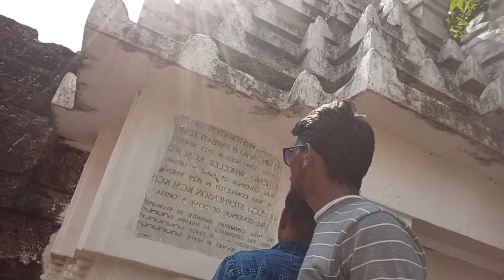Lingaraj Temple Bhubaneswar Odisha Vlog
About:
I am  Mr.Bilash Naik "Bilash"  meaning "delight" or "pleasure." It carries a positive connotation, suggesting joy or happiness. Each moment as an opportunity to learn, grow, and connect,  Let's embark on this exploration together, uncovering the hidden gems that life has to offer...